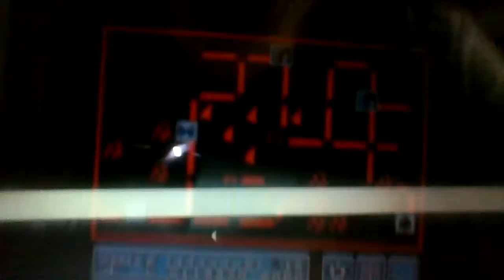Super Mario Bros 3 NES - Desert hill [Part 1]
Also Blue Television Games video has been uploaded go check that out now in description below.